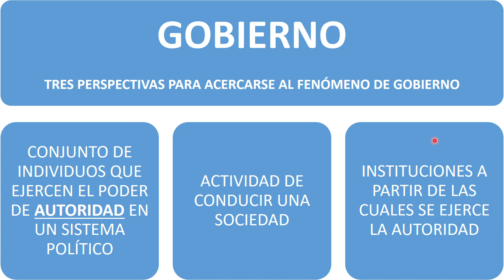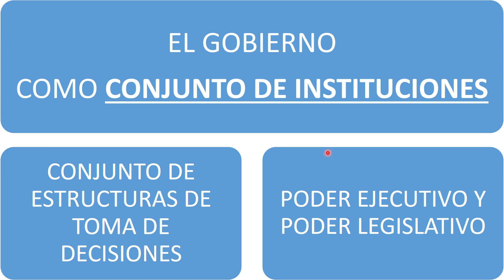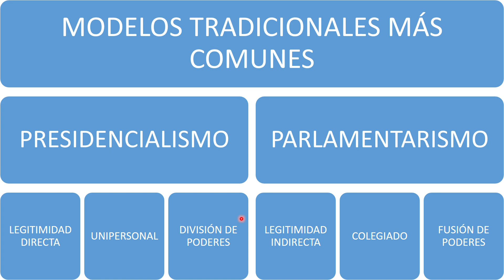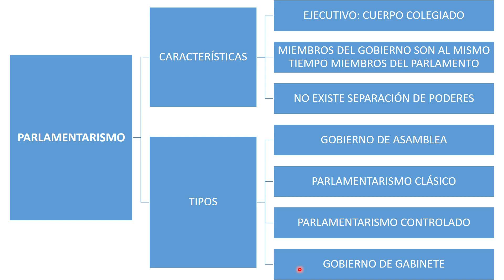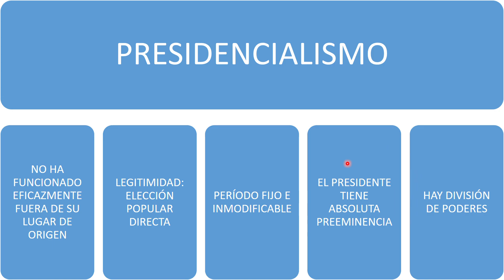El gobierno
Esta clase forma parte del curso GRATUITO de Ciencia Política para el CBC de UBA y UBA XXI, así que si querés tener acceso total a este curso, solamente tenés que seguir este link: